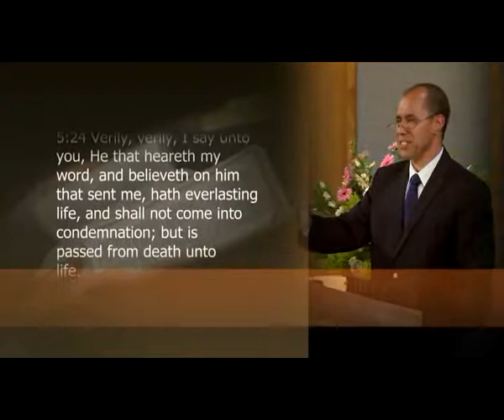Passed From Death Unto Life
Sermon on John 5.24 by Pastor Ibrahim Ag Mohamed given on 6 Sep 2015